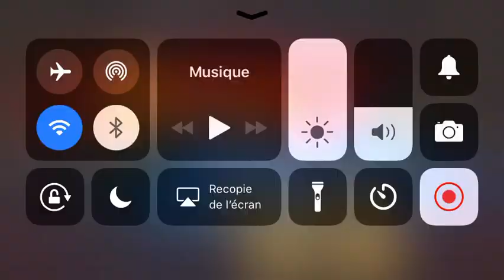KOF98 UM OL test Mr karate(Mr. カラテ) Vs team with mr karate takuma and robert 2k2 651k vs 710k